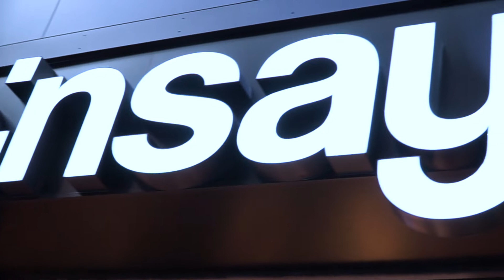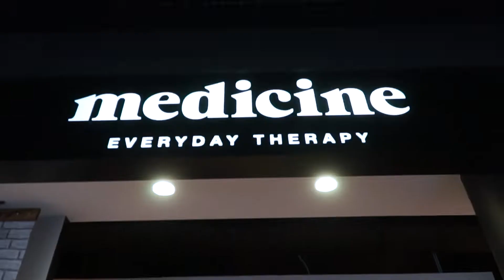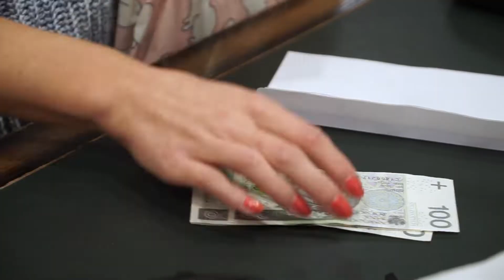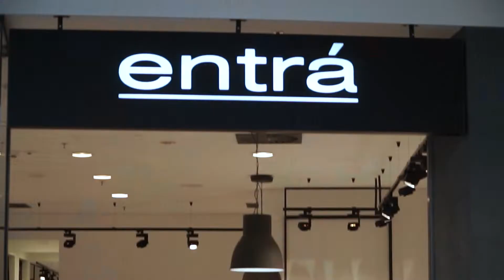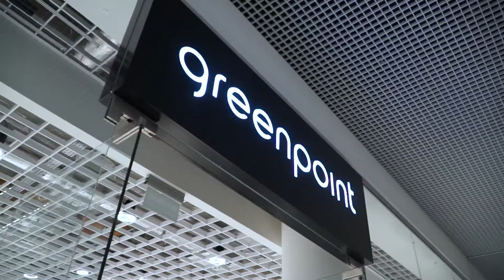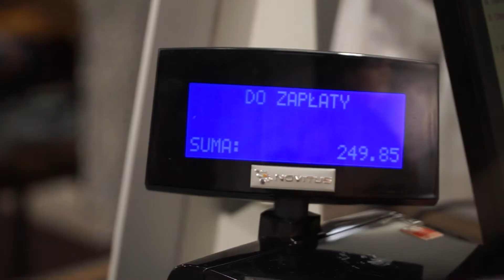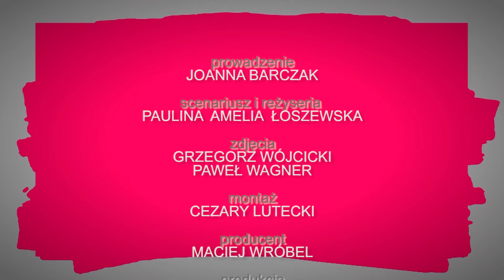Top Fashion - odcinek 9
Sprawdźcie kolejny odcinek Top Fashion!